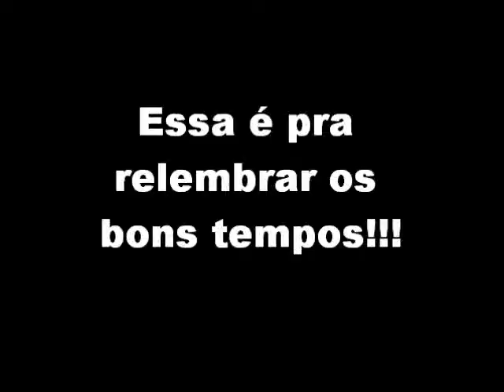Tanto cara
Guido renzi - musicas italianas